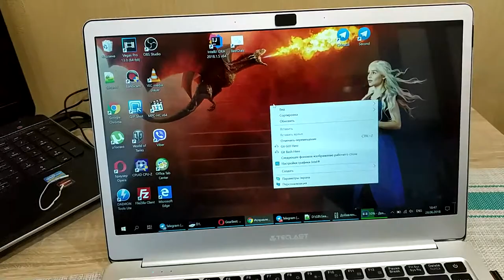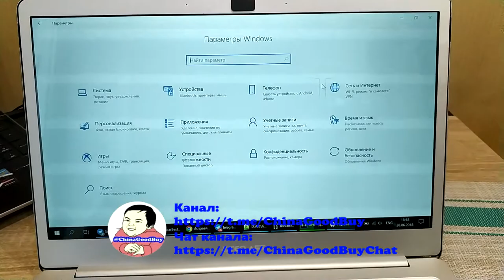Teclast F7 - windows 10 исправляем размытость букв и других элементов на экране ноутбука. ZTD#402/2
🔥 В обзоре ноутбука Teclast F7 я рассказывал об экране, что периодически в некоторых элементах появлялись размытости букв. Я не понимал, связано это с настройками, или действительно мои глаза устают и видят буквы размытыми. В этом видео я расскажу как избавиться от размытости на ноутбуке, в конкретном случае у Teclast F7.